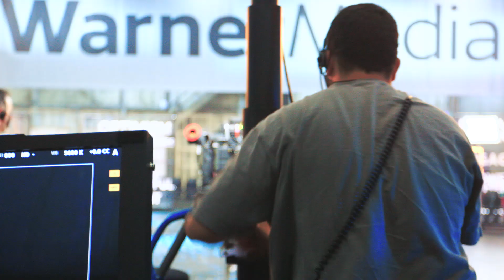WarnerMedia Digital Upfront 2021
Our team oversaw the production of 75 minutes of content, including an eleven-minute “Oner” — a cinematic stunt that appeared as one take on one camera, in which Leslie Odom Jr. acted as our tour guide taking our audience on a journey through the broad and beautiful portfolio of content and characters that WarnerMedia holds across its many brands.